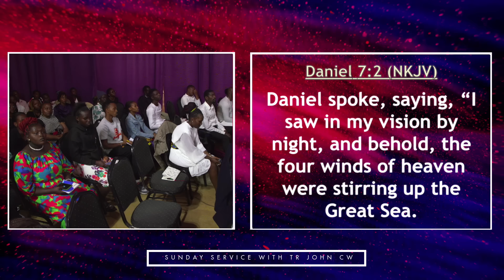Prophecy prayer by JOHN CW to the Government of KENYA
CAMAEL TV
Camael TV is a dynamic YouTube channel dedicated to spreading the message of the Gospel through engaging preaching and inspiring content. With a focus on spiritual growth, the channel features a variety of sermons, teachings, and discussions aimed at uplifting viewers and deepening their faith.